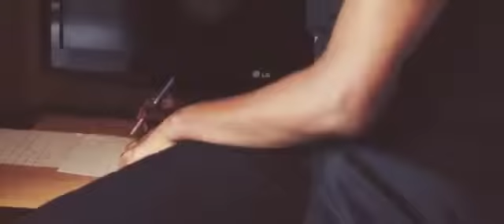Anu and Zebede(Touching)